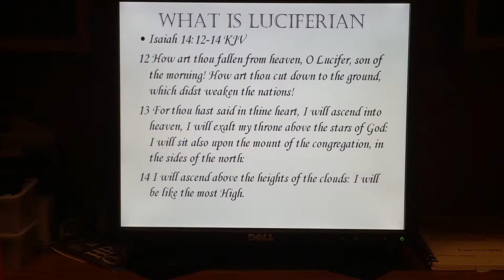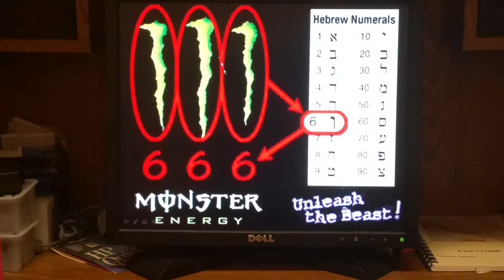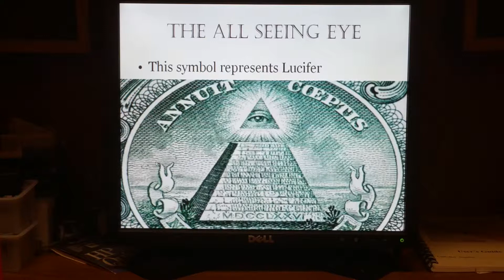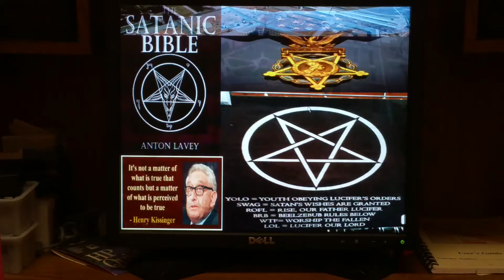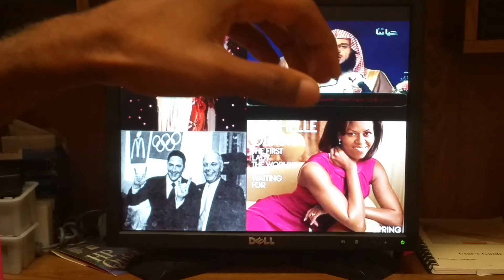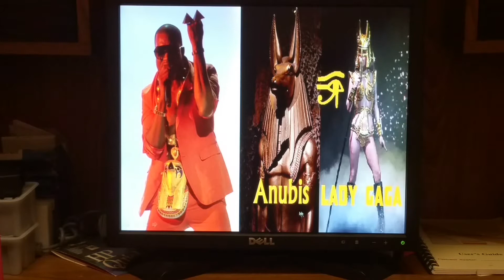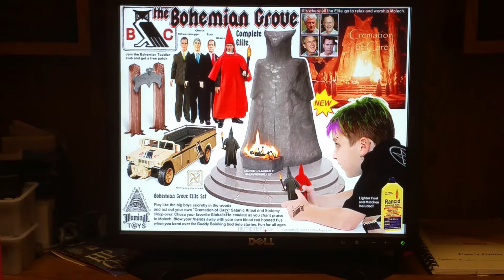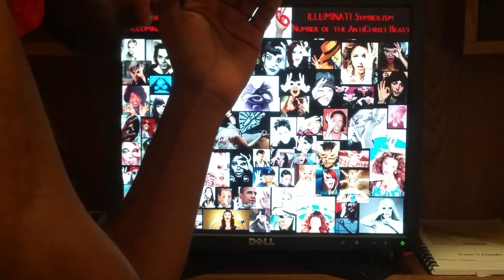Truth Revealed Series: Illuminati Symbolism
This video discusses some basics of the Illuminati but focuses of some common symbols used by the group and the origin/meaning of them. i hope you enjoy. God bless!

Note: I meant 2015 BET Awards in reference to Chris Brown! B ^ D